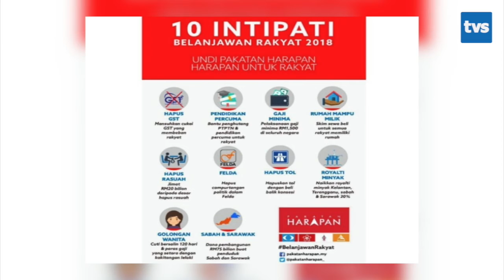APR 20 SEMASA 12